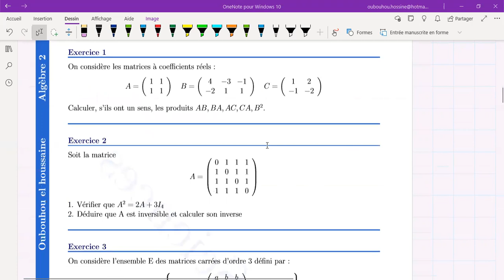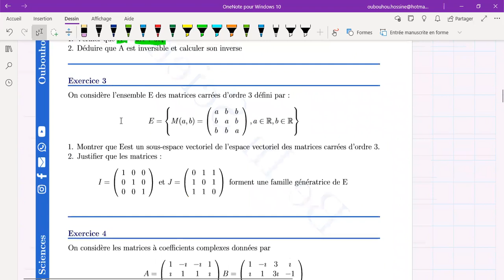Algèbre2 - Séance 1 : Les matrices - Correction de Td (2023)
نقدم لكم عرض خاص بدروس الدعم الجامعي عن بعد   لمختلف
 التخصصات والمستويات الجامعية والتقنية ومدارس المهندسين وكذا للسنة اولى اقسام تحضيرية.
🚨🚨Nous vous proposons une offre spéciale pour les cours de soutien universitaire à distance pour diverses disciplines, niveaux universitaires et techniques (FST,FS), écoles d'ingénieurs (ENSA,ENSAM..) , ainsi que pour la première année des départements préparatoires ( SUP MPSI/PCSI)Contactez-nous via Messenger ou WhatsApp :